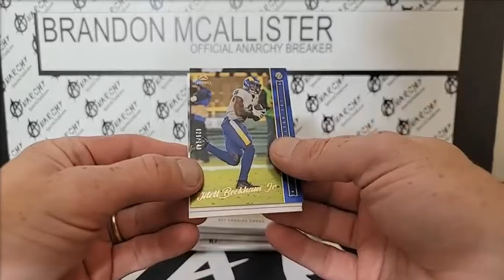NFL Luminance Break - David Bell Year One Green Ink Auto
Panini Luminance Football
Cleveland Browns - David Bell